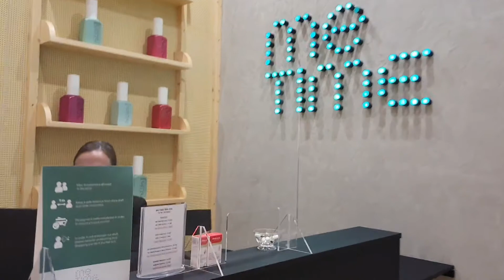Full interview,Receptionist Supervisor/ RIO LUMAAD VERDE,Lucky 8 Tv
Presidential politics,Me Time Nails spa, Tips on health,